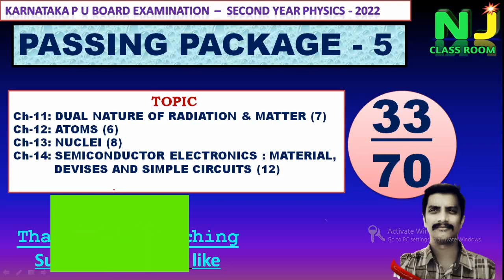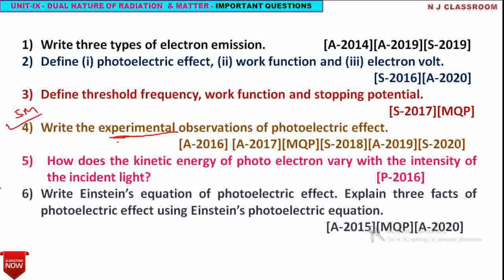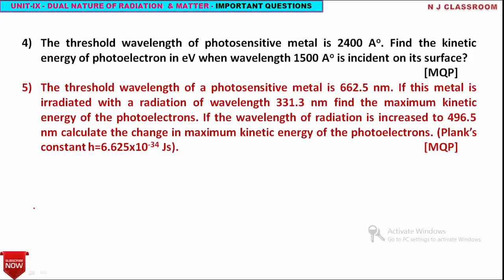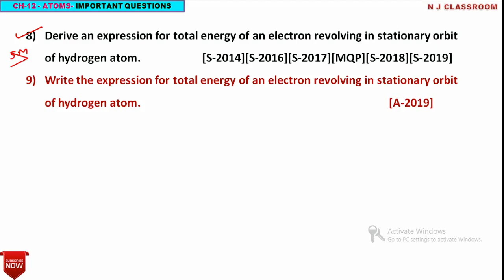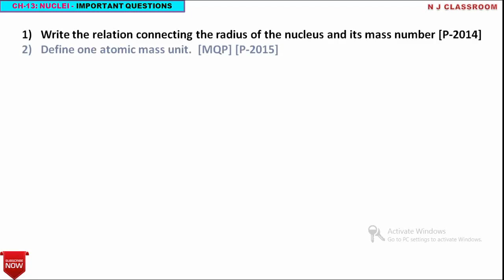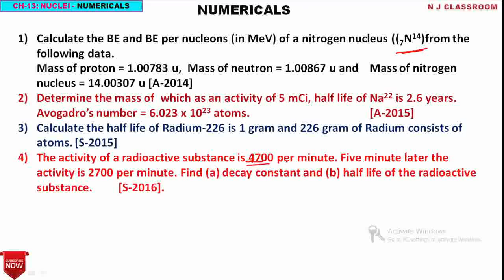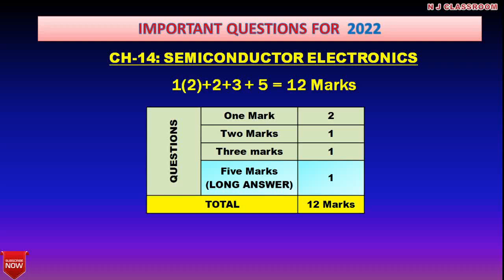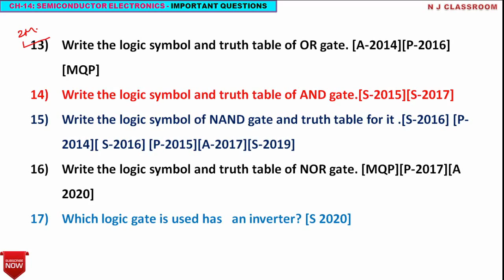SECOND YEAR PHYSICS PASSING PACKAGE - 5 II PHYSICSPASSINGPACKAGE5 II N J CLASSROOM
SECOND YEAR PHYSICS PASSING PACKAGE - 5 II